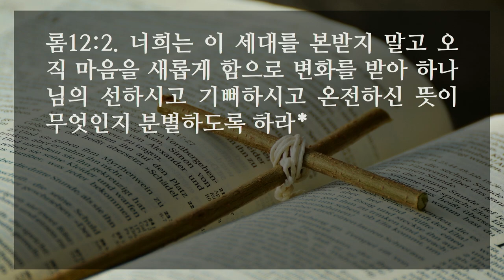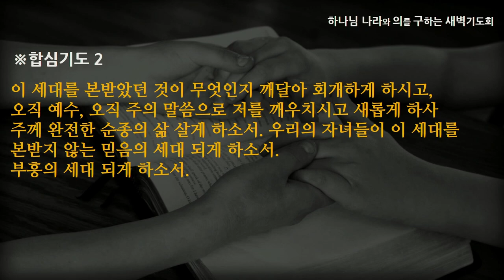[선한목자교회] 새벽기도 2023년 01월 09일 | 새롭게 하시는 주 - 양효선 전도사 [로마서 12:1-2]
새롭게 하시는 주 - 양효선 전도사 [로마서 12:1-2]